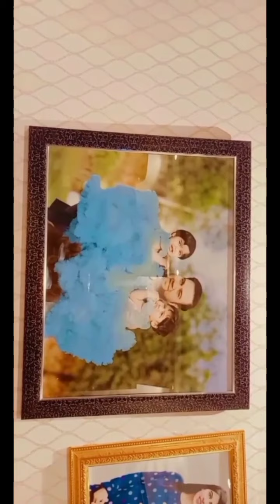MAMU JAN HOUSE TOUR 🏠 🥰 | MILAAD SHAREF | RABI-UL-AWAL | FOODTOURWITHSAIMAAHMAD